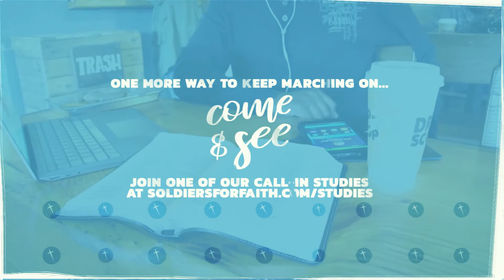MARCHING ON MONDAY | AUGUST 15TH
Our satisfaction should be found in Christ alone. 🙏